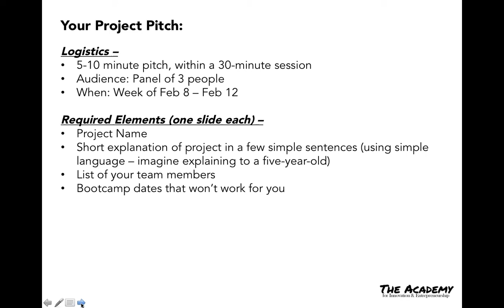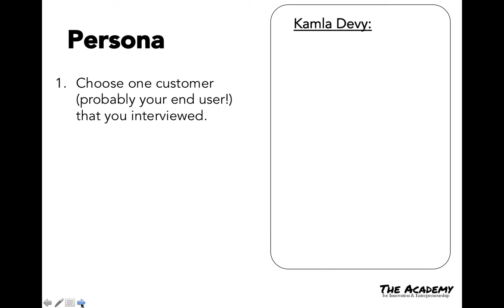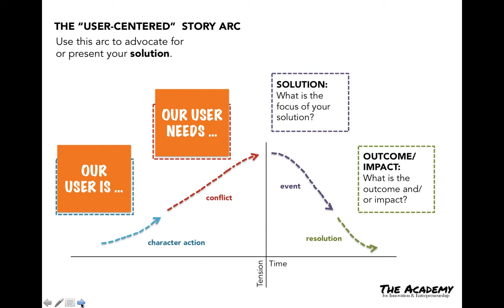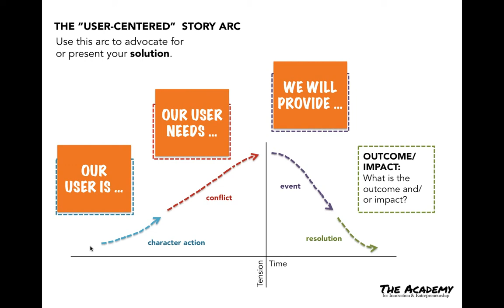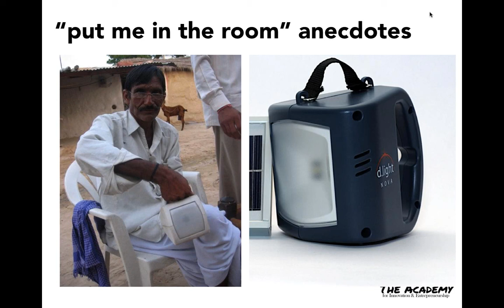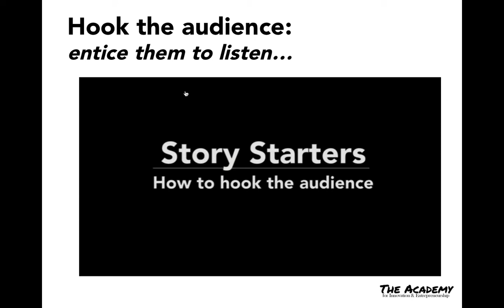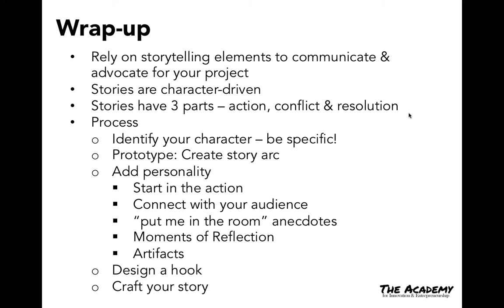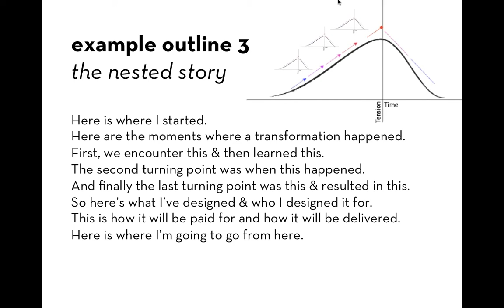"Storytelling & Making the Pitch" - An HHS IDEA Lab Webinar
A webinar training as part of the HHS Ignite Accelerator, an internal innovation program here at the IDEA Lab within the US Department of Health & Human Services (HHS).

Presenting:
* Erica Estrada-Liou, Director of Curriculum & Experiential Learning at University of Maryland -- Academy for Innovation & Entrepreneurship

Moderator / Host:
* Read Holman, Program Director, HHS IDEA LAB